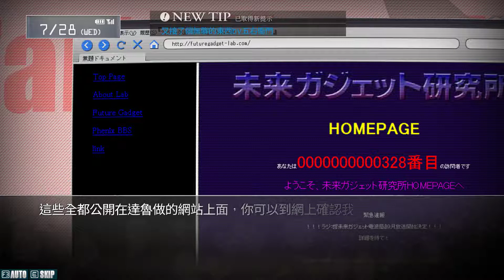《Steins;Gate》命運石之門 序章：時間跳躍的偏執狂 1-3